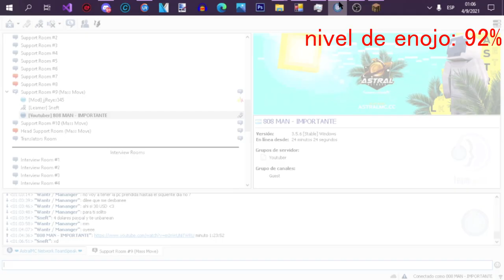CUMPLIENDO EL SUEÑO DE TODOS LOS JUGADORES DE HCF! ft. El mejor staff de AstralMc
astralmc.cc server de kitmap el mejor
iMakeMcVids kitmap
DileyGF kitmap
EimohPvP video
Tobiim9 viper
vqlenh video
AlanOfMx kitmap
Meezoid video
NotRamix Astralmc.cc
iMakeMcVids trap
Eamotyn Astralmc.cc
EimohPvP hcf
Resucting video
_ChuyinPro_ video
NotRamix viper
iMakeMcVids hcf
AlanOfMx trap
Eamotyn hcf
DileyGF video
DileyGF hcf
EDUARDOLUGO51 kitmap
NicoArg17 video
Tobiim9 Astralmc.cc
DileyGF viper
EDUARDOLUGO51 Astralmc.cc
EDUARDOLUGO51 hcf
NotRamix trap
EimohPvP Astralmc.cc
Resucting kitmap
Meezoid trap
iMakeMcVids video
NecroAngel Astralmc.cc
Resucting trap
vqlenh kitmap
Dylan_ kitmap
Meezoid hcf
Dylan_ Astralmc.cc
Tobiim9 hcf
OmarSmosh hcf
vqlenh trap
NecroAngel kitmap
OmarSmosh viper
iMakeMcVids Astralmc.cc
NotRamix video
NicoArg17 Astralmc.cc
_ChuyinPro_ trap
EDUARDOLUGO51 trap
Dylan_ hcf
_ChuyinPro_ kitmap
OldVersion hcf
NotRamix hcf
NecroAngel hcf
Meezoid Astralmc.cc
_ChuyinPro_ viper
Dylan_ viper
OmarSmosh trap
_ChuyinPro_ Astralmc.cc
OldVersion viper
Tobiim9 kitmap
valenh viper
OldVersion Astralmc.cc
Dylan_ trap
vqlenh hcf
AlanOfMx viper
AlanOfMx Astralmc.cc
AlanOfMx video
OmarSmosh kitmap
EDUARDOLUGO51 viper
Eamotyn viper
iMakeMcVids viper
valenh kitmap
Tobiim9 trap
AlanOfMx hcf
OmarSmosh Astralmc.cc
NicoArg17 trap
NicoArg17 hcf
Eamotyn trap
vqlenh viper
_ChuyinPro_ hcf
OmarSmosh video
DileyGF trap
OldVersion video
EimohPvP kitmap
NicoArg17 viper
valenh trap
NotRamix kitmap
Resucting viper
Resucting Astralmc.cc
EDUARDOLUGO51 video
EimohPvP viper
Meezoid viper
Meezoid kitmap
valenh hcf
EimohPvP trap
Resucting hcf
OldVersion trap
Tobiim9 video
NecroAngel viper
NicoArg17 kitmap
valenh Astralmc.cc
NecroAngel video
Eamotyn kitmap
DileyGF Astralmc.cc
OldVersion kitmap
NecroAngel trap
Dylan_ video
vqlenh Astralmc.cc
valenh video
Eamotyn video